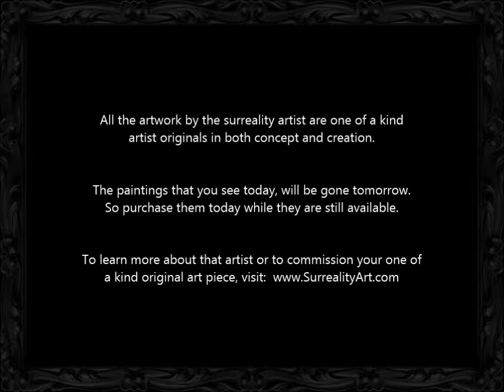EarthDay 2014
Surreality Art Celebrates Earth Day 2014